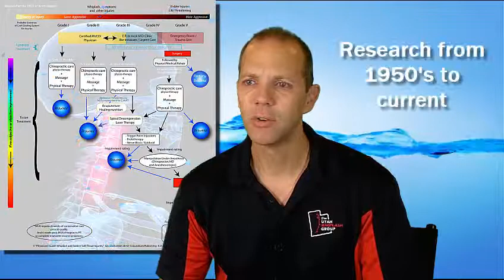Auto Accident medical & chiropractic treatment research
Why chiropractic, massage and physical therapy are so important after an auto accident for the South Jordan Chiropractic Clinic